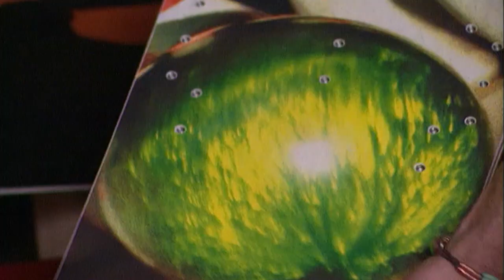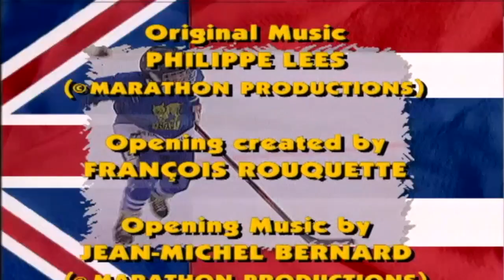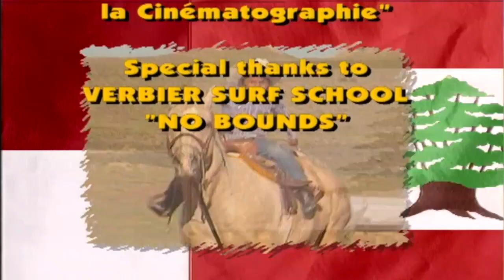Born Winners - Jonathan, The Little Snowsurfer | ZeeKay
Jonathan began snowsurfing 2 years ago but now its all he wants to do. Hoping to go into international competition, he mounts the top of the mountain every morning on his snowboard.
They are Born Winners. Each of these amazingly talented children are between 8 and 13 years old, they all practice top-level sports, living their passion fully, surpass themselves and overcome hurdles in order to fulfil their dreams.